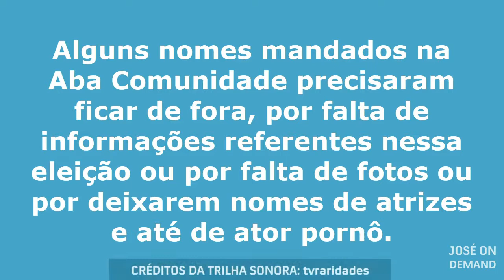Desempenho dos Profissionais da TV que concorreram aos cargos nas eleições 2020 (Parte 2)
- Entre os cargos estão prefeitos e vereadores, nesse vídeo do lado do nome indica o cargo e a cidade para onde concorreu e em baixo uma das emissoras na qual o profissional passou.

Os resultados foram todos tiradas do site oficial do TSE.

- Quando indica Suplente, quer dizer que pode ser que entre mais para frente ou talvez não.

CRÉDITOS DA TRILHA SONORA:
tvraridades